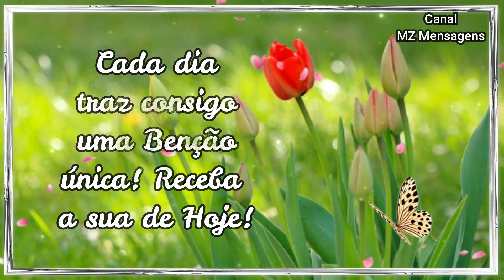Bom Dia / Linda Mensagem Especial / Bom Dia com Muita Alegria!